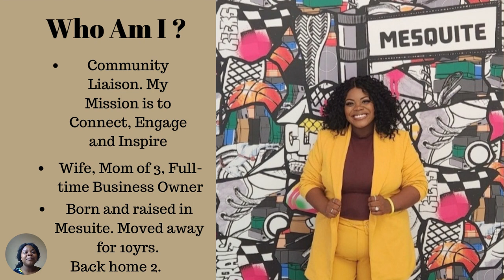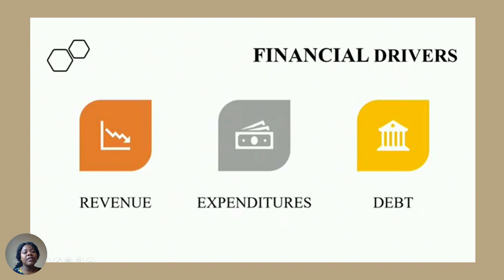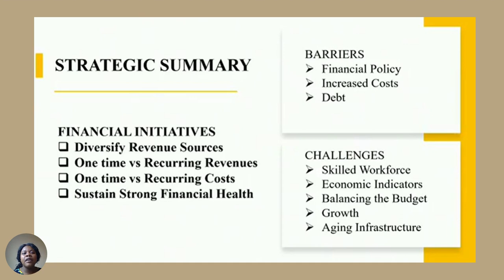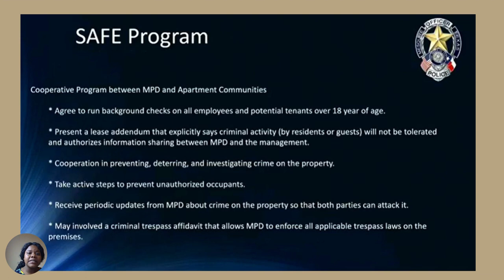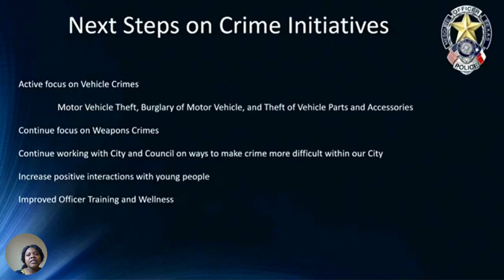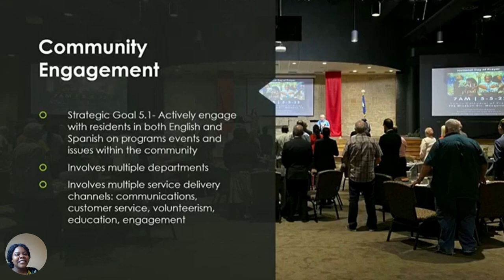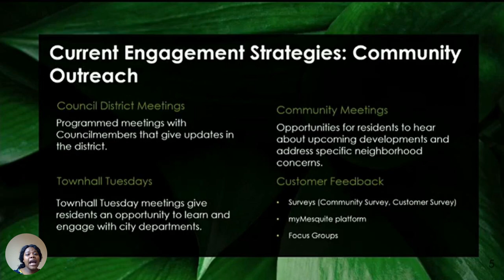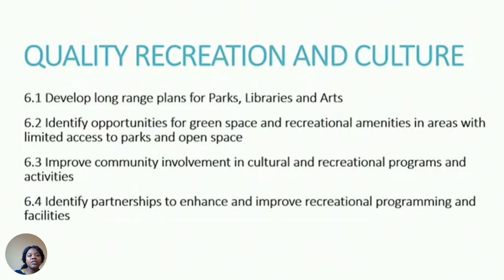City Of Mesquite, TX , Jan 2023 City Council Policy Recap by Maxcie Taylor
Take a deep dive with independent community liaison, Maxcie Taylor as she recaps the City of Mesquite city council policy 2023 workshop.
We will hear a recap of the Finance, Fire, Police, and Community Engagement Department.

Time Stamp:
Beginning: 00:00
Intro From City Manager: 02:41
Finance Dept: 04:43
Police Dept: 10:55
Fire Dept: 20:24
Community Engagement: 22:40
City Manager and Council Overall 2023 Strategic Goals: 28:55

Don't forget to answer the 3 questions in the comments:
1. What is a change you would make in Mesquite, TX
2. How or what would you do to help change it.
3. Why are you proud to be a Mesquite, TX resident.

My 3 are in the comments below!